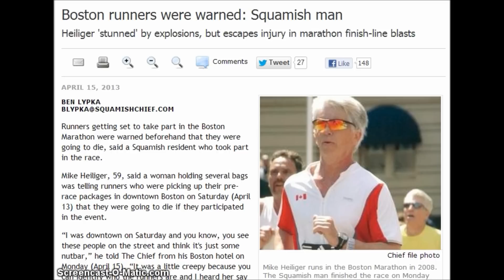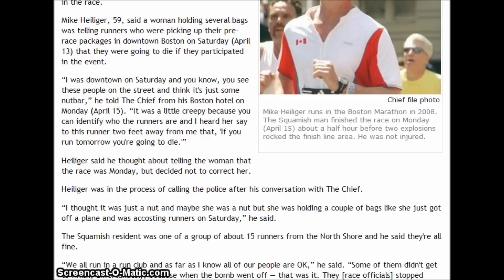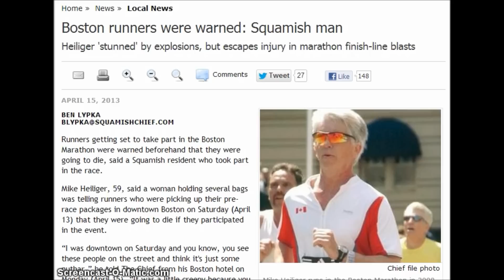Boston runners were warned on Saturday not to run or they would die!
Boston runners were warned